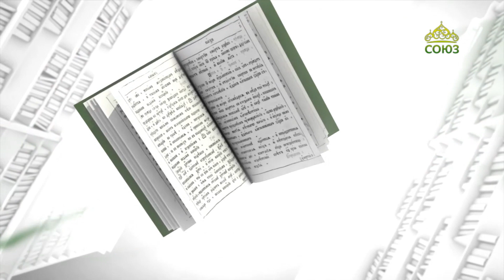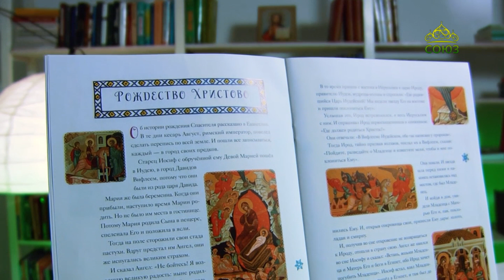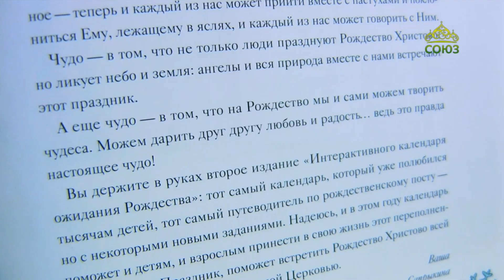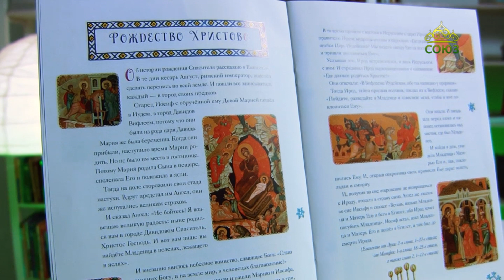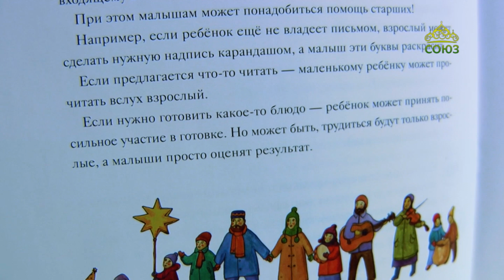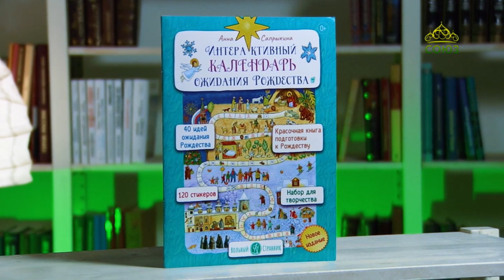У книжной полки. Интерактивный настенный календарь